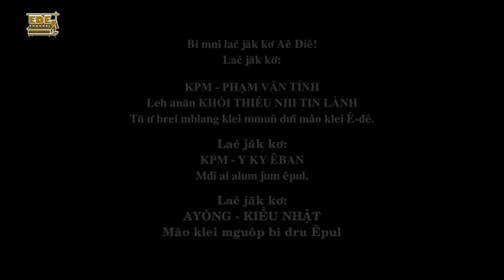Klei mmuñ | Thǔn Bhang Mrâo Ti Lăn Dap Kngư | EDE Channel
Čih mkra: KPM Phạm Văn Tính.
Klei Ê-đê: Y Hên Ni Buôn Yă
Asăp mmuñ: H Rôsa Êñuôl
Gư̌ đǐng: Ha Nhân
Kênh chính thức của EDE Channel.
Âm Nhạc - Văn Hóa - Tin Tức, Phóng Sự cơ đốc sắc tộc người Ê-đê.
Ê-ma-nu-el!

© Bản quyền thuộc EDE Channel
👉 Không sao chép dưới mọi hình thức.